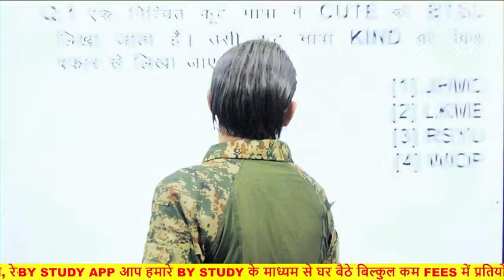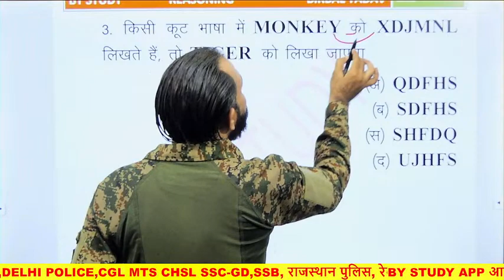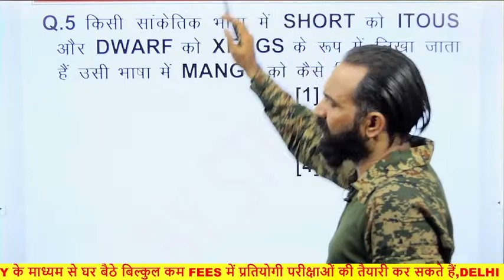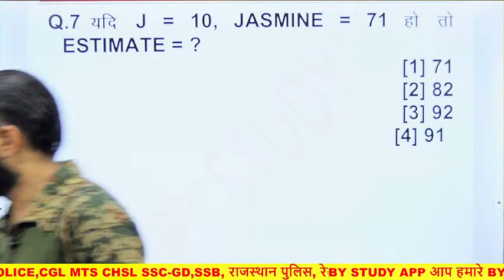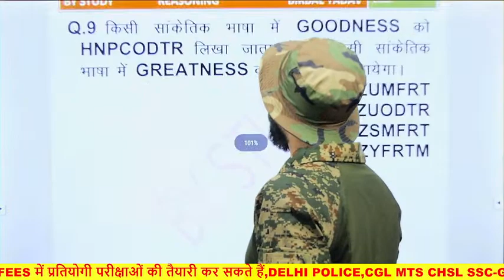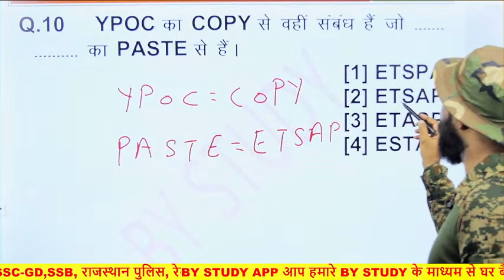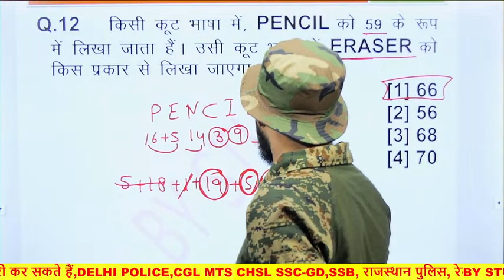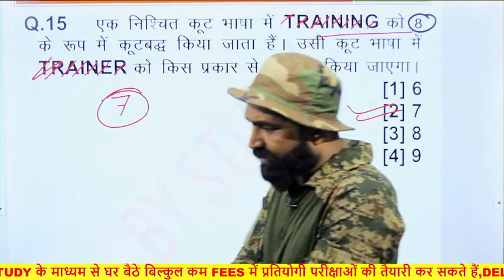Constable Quant Mock Test 2023 | Delhi Police Exam 2023 | 23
Delhi Police Constable Quant Mock Test 2023 | Delhi Police Exam 2023 | 22#Delhi Police Constable Quant Mock Test 2023 | Delhi Police Exam 2023 | 22